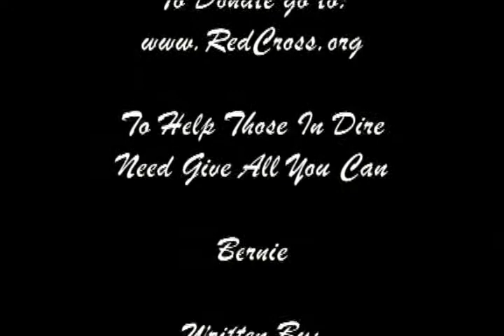Becca Darling Band Playing Bernie at the Haiti Benefit Concert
Becca Darling Band performing an original Bernie at the St. Thomas Haiti Benefit Concert.  Becca Darling - Vocals and Guitar, Morgan Rael - Guitar, Danny Silber - Piano, Matt Cring - Bass, Paul Cater Deaton - Drums